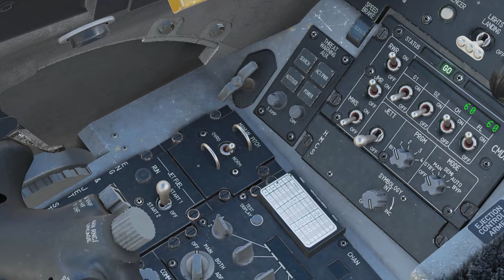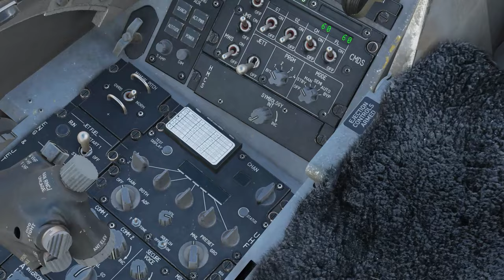DCS TUTORIAL - Alinhamento do HMD do F-16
Super simples e rápido!!!

Gosta de DCS? Partícipe do grupo brasileiro de DCS no Discord!
Estou sempre lá participando e conversando com a galera!